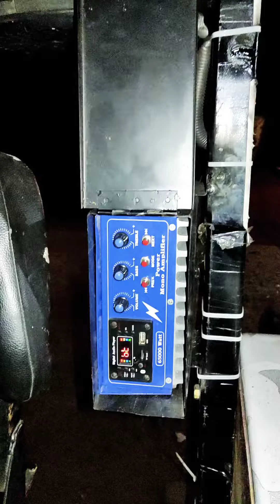SEGA 12" 2subwoffer 6/9 special sony 4 ovel spekers high Bass system🎧 9876271790 7814471512